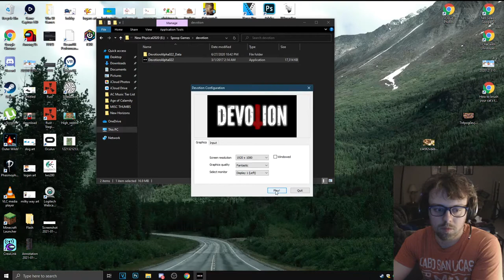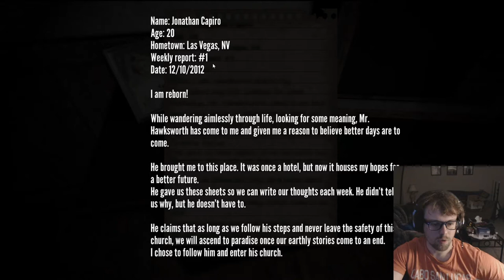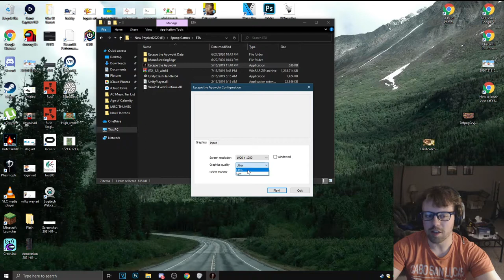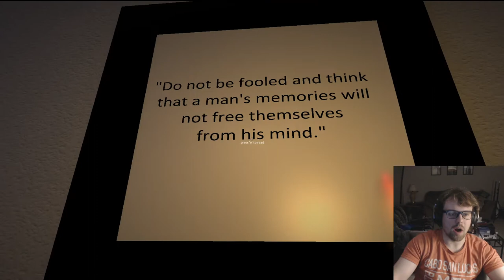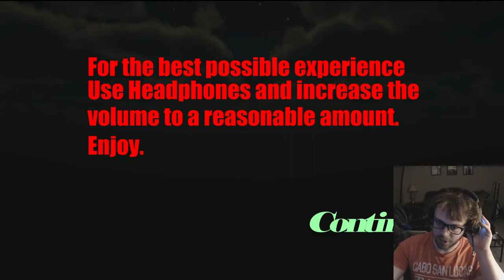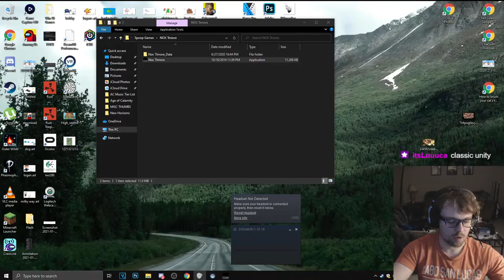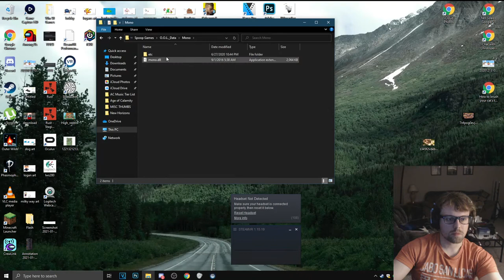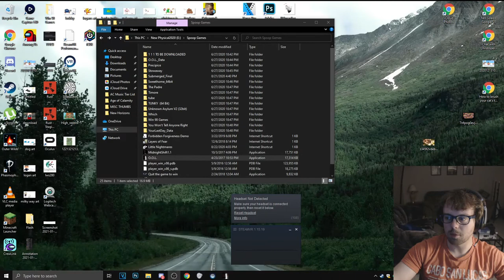Scary Game Night!